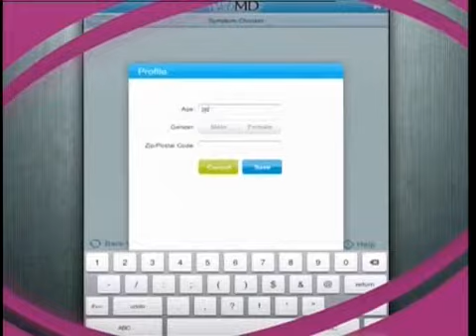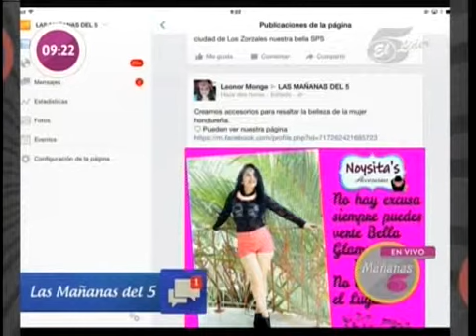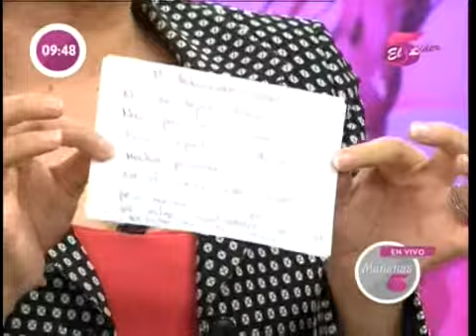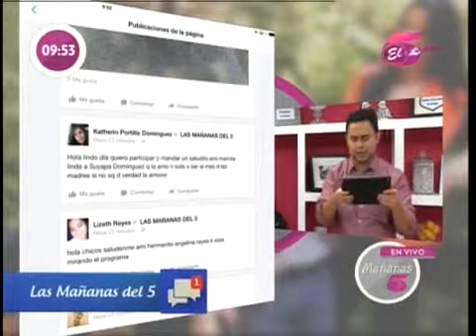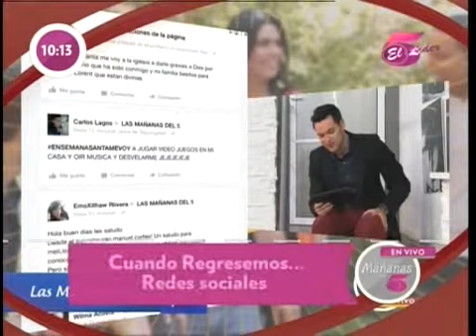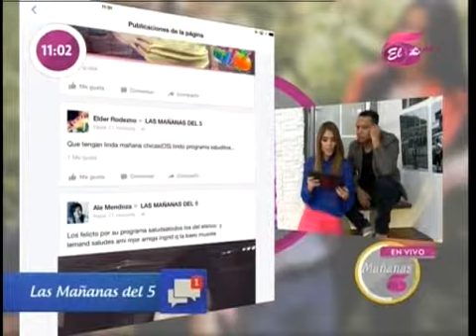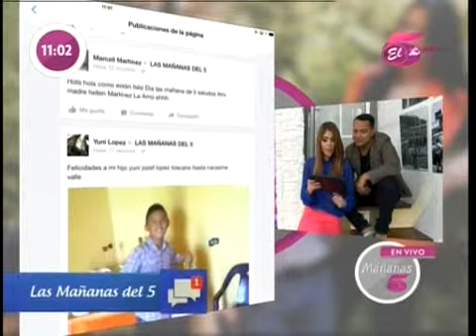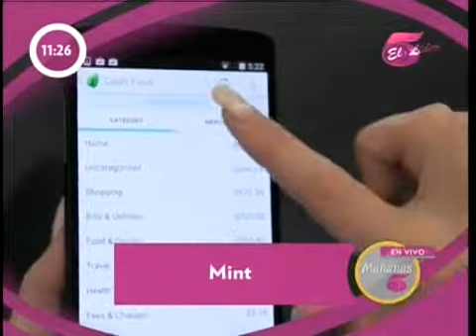TVC Las Mañanas del 5 Miércoles 6 de Mayo